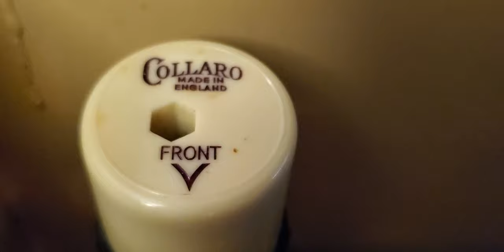Magnavox Blonde Hi-Fi Record Player/Collaro RC54 Changer....George Shearing Quintet....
Here is an example of a beautiful Magnavox High Fidelity Record Player with the Collaro RC54 changer. The cartridge in the changer is a Shure PC2 with a brand new needle and the sound on this unit is fantastic!!